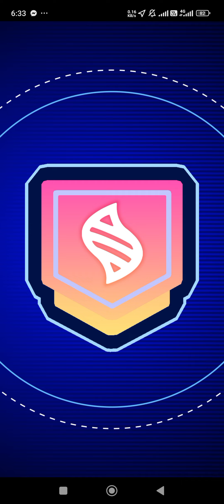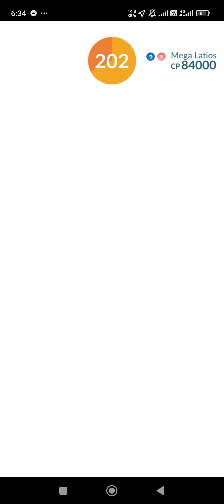PoGo - Mega Latios raid 1of2 - many trainers but still failed